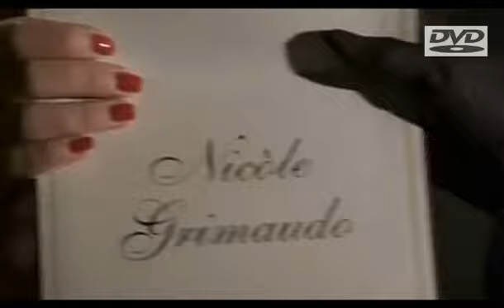IL BELLO DELLE DONNE Fiction (2001/2017) / Virna Lisi, Stefania Sandrelli, Nancy Brilli / Serie DVD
IL BELLO DELLE DONNE

Serie Tv (Serie Completa - 4 Stagioni Dvd)

Regia: Maurizio Ponzi, Giovanni Soldati, Luigi Parisi, Lidia Montanari

Genere: Sentimentale, Commedia

Cast: Giuliana De Sio, Virna Lisi, Manuela Arcuri, Stefania Sandrelli, Nancy Brilli, Gabriel Garko, Eva Grimaldi, Ida Di Benedetto, Maria Grazia Cucinotta, Eva Robin's, Claudia Cardinale, Anna Galiena, Lina Sastri, Federica Nargi